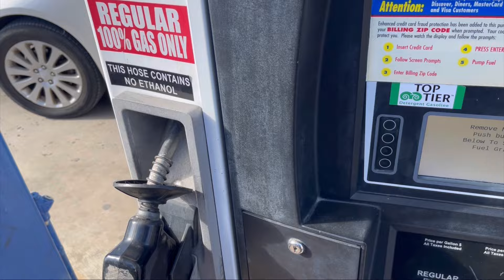Cold Weather Preparation Drive 1932 Ford Model B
Preparing the Old Ford for a 2 week cold snap coming to our area this week and next.. fresh gas and a good long drive will help this old car keep in the garage until the weather clears up! I appreciate all the support!